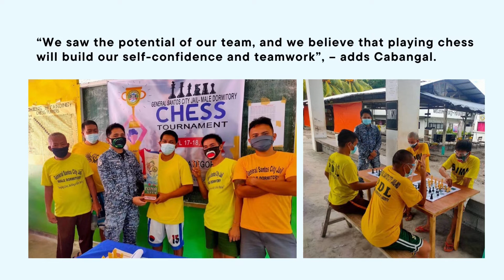Chess for Freedom Project in the Philippines